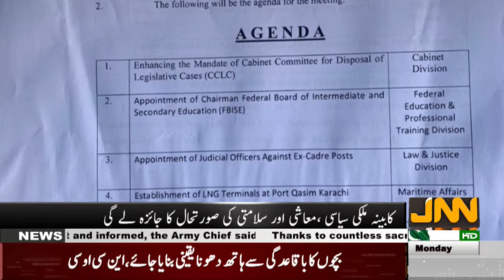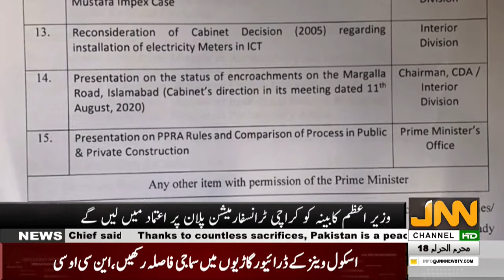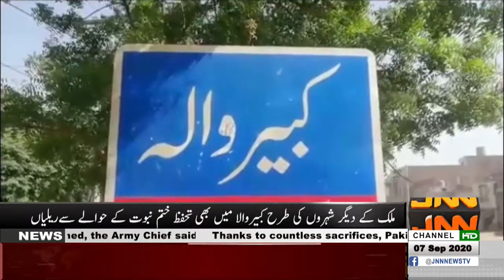JNN NEWS BULLETIN | 06:00 PM | 07 SEPTEMBER 2020